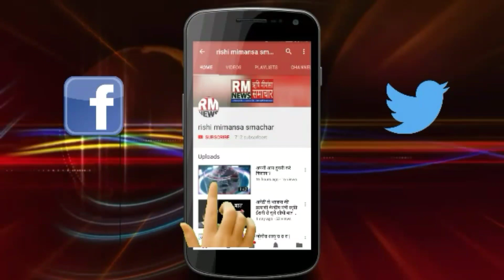Amethi : अमेठी में भीषण ठंड और शीतलहर के चलते अवकाश जारी...!